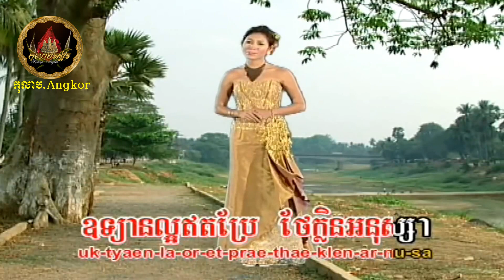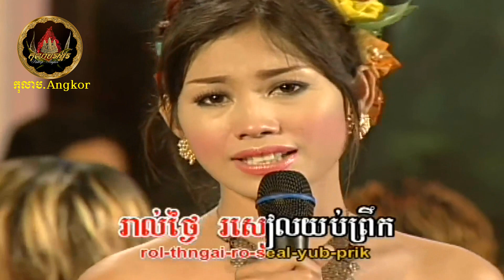⊱❃🌸🍃 ស្ទឹងដួងចិត្ត / Steung Doung-Cheth 🍃🌸❃⊰ ច្រៀងដោយ៖ អ្នកនាង អ៊ិត ស្រីពិន | Ith SreyPin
•●❃៚⊱☘️⊰•.¸¸¸.•*¨¨*❉.ԑ̮̑ঙ*¨*•💦¨🌸🍃.¸¸
បទ / Song Title:  ស្ទឹងដួងចិត្ត / Steung Doung-Cheth
លំនាំបទពីដើម៖  ស្ទឹងសម្ងាត់ / Steung Som'gnath & សំនៀងដើម / Original Singer By:  លោក សុះ ម៉ាត់ | Mr. Sos Math
ច្រៀងដោយ / Singer:  អ្នកនាង អ៊ិត ស្រីពិន | Mrs. Ith SreyPin
•●❃៚⊱☘️⊰•.¸¸¸.•*¨¨*❉.ԑ̮̑ঙ*¨*•💦¨🌸🍃.¸¸

-`☆´- *´¨)... សូមរីករាយទស្សន៍នា...
... ¸.•´¸.•*´¨) ¸.•*¨)... ស្តាប់កំសាន្តដោយសោមនស្សរីករាយ... ទាំងអស់គ្នា ។​

Khmer Oldies, Khmer Classic, Khmer Songs, Cambodian Songs